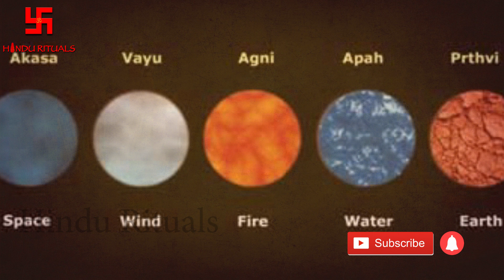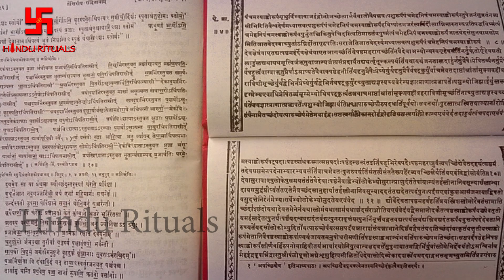सृष्टि का प्रारम्भ | Shrishti ka Aarambh | Origination of the Earth | Hindu Rituals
नमस्कार,
अगर आपके पास किसी मंदिर या धाम की VIDEOS है, या आप हिन्दू धर्म के बारे में कोई भी जानकारी पूरी दुनिया के साथ साझा करना चाहते हैं, और अगर आप चाहते हैं की आपकी VIDEO इस चैनल पर दिखाई जाये तो आप बेझिझक हमें Comment box में लिखें |
धन्यवाद |